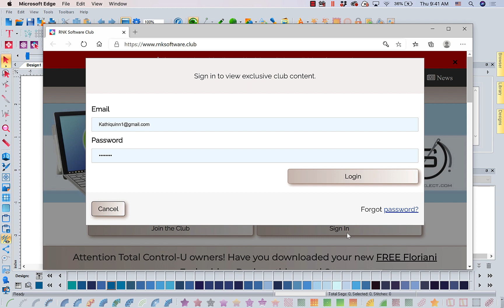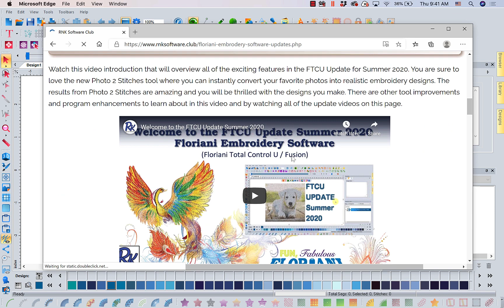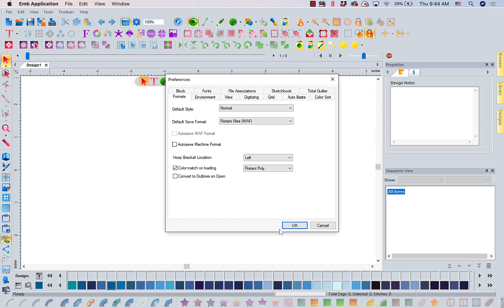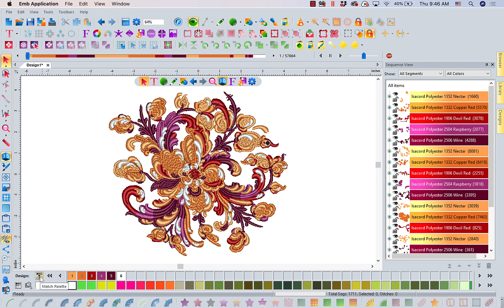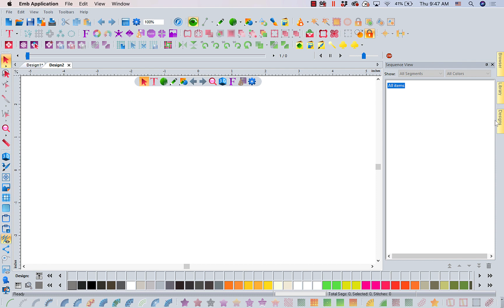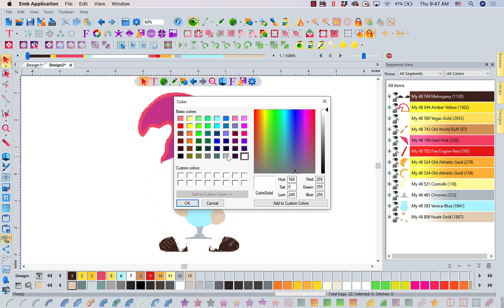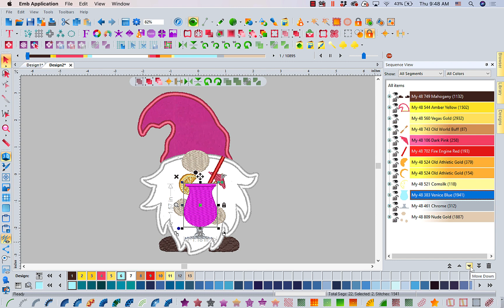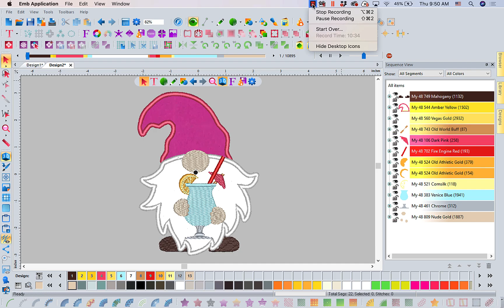Improved Features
This week, Floriani educator Kathi Quinn will show you a few of her favorite improvements made to the FTCU with that update. She’ll demonstrate how you can quickly change your thread type on a design and the improved function of the Sequence View box.